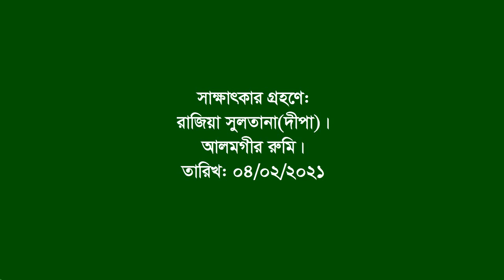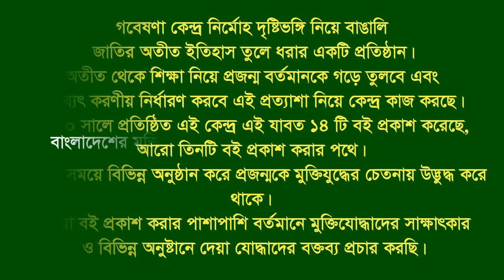Interview of Khondoker Zafor Sadeque | Raipura-Dhaka | Iswargonj-Myn | F Fighter | FF